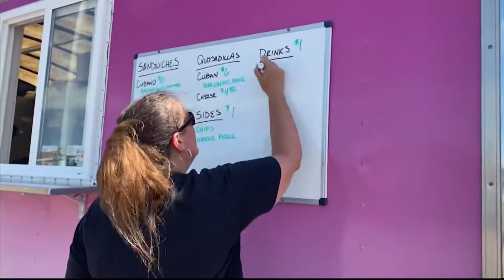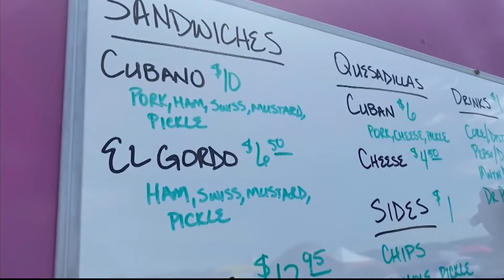Key West Cafe